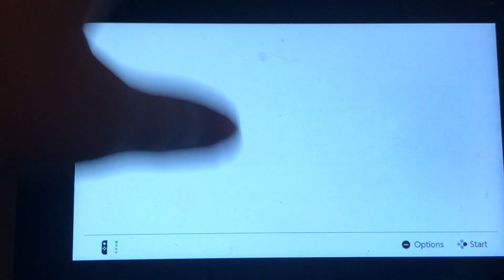Catching Articuno: Part 1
We failed.